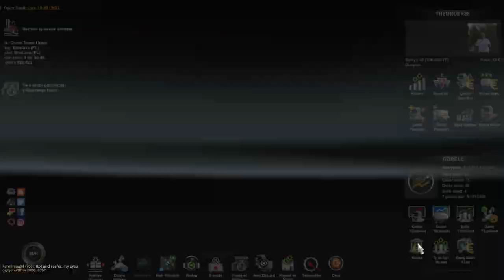Euro Truck Simulator 2 Truckers MP New Event Started Operation HQ